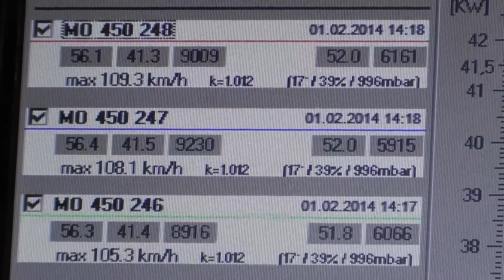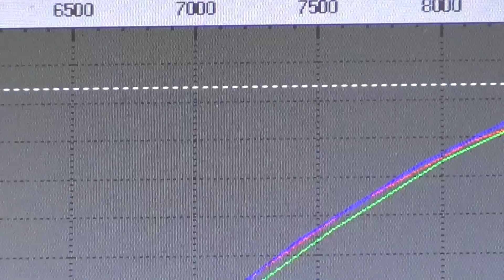Honda CR-F 450 2014 Leistungsmessung -Teil 1-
Als Start für Tuningmaßnahmen an den aktuellen Honda CR-F Modellen (wie auch bei allen anderen Marken) benötigen wir Leistungsmessungen vom Serienfahrzeug.
Mit diesen Daten können wir dann am Basisfahrzeug Tuningteile testen und auf ihre Leistungsfähigkeit überprüfen.
So ist gewährleistet das bei uns nur Teile zum Einsatz kommen die den Kunden auch weiterbringen.